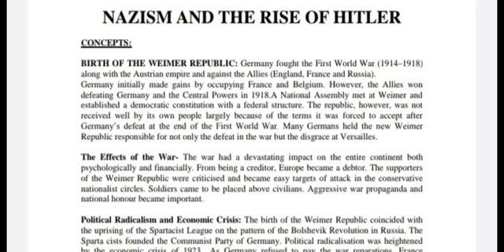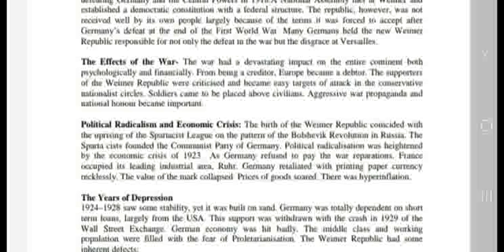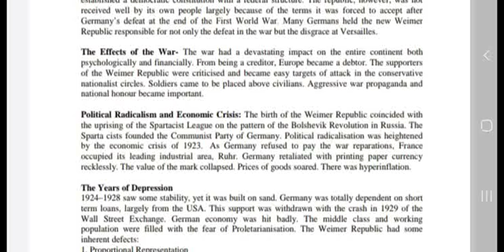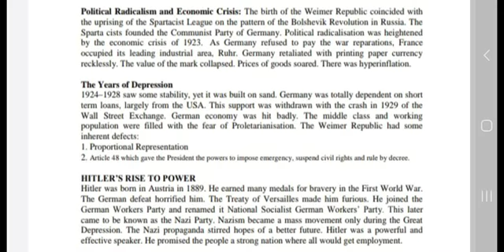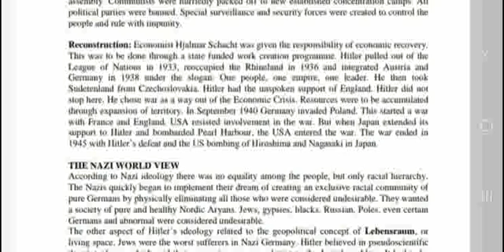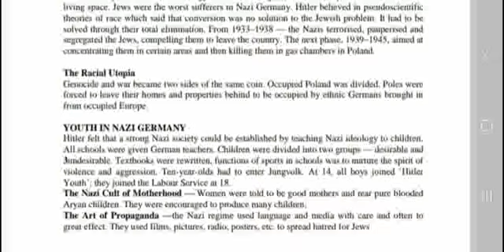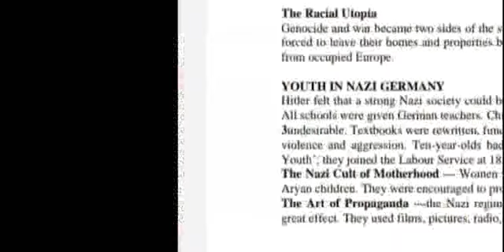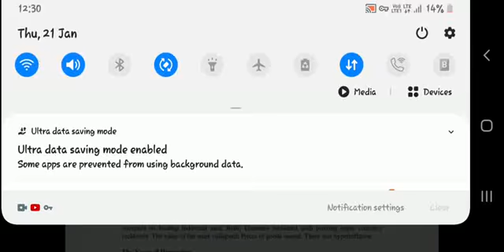9th standard HISTORY 3rd chapter explanation/Nazism and rise of hitler/Punjab medium/watchunderstand